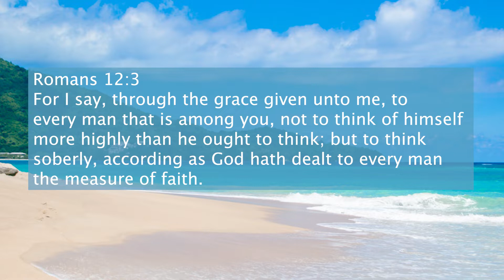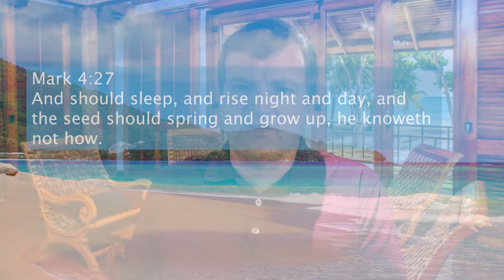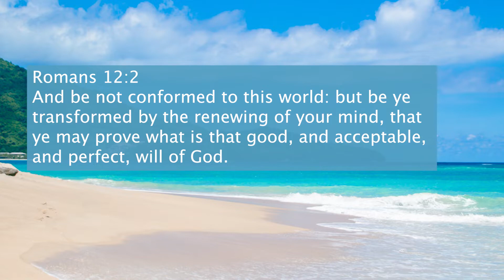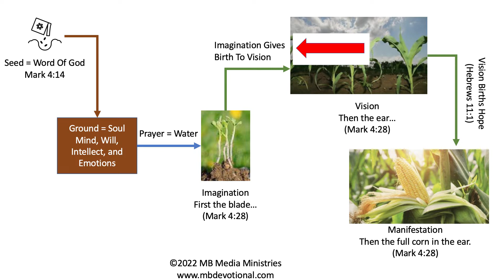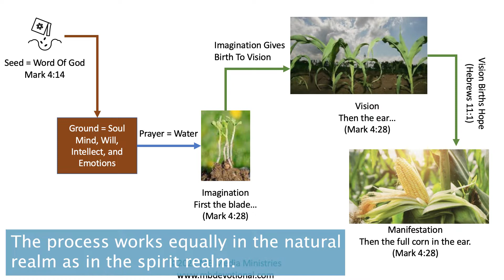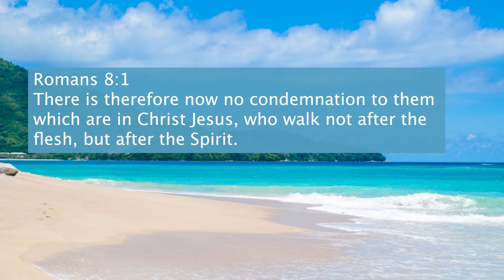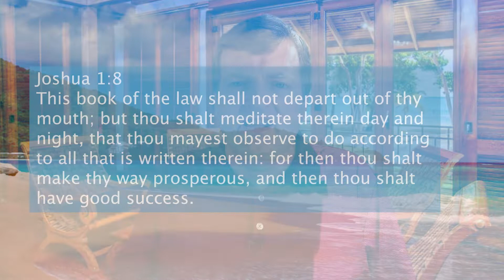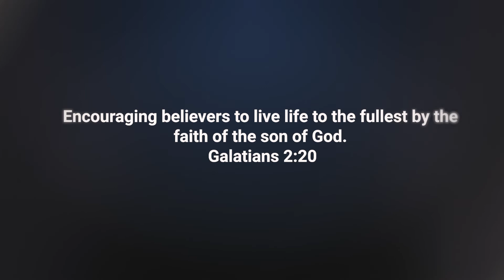080 | The Process Of Faith Part 2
MB Media Ministries releases videos Monday, Wednesday, and Friday of each week at 3 pm ET (GMT-5). Please share anything that you would like for us to join with you in prayer or your praise reports in the comment sections.

To learn more about MB: